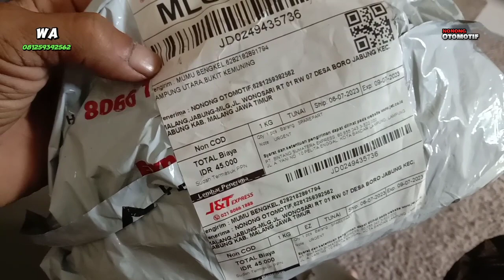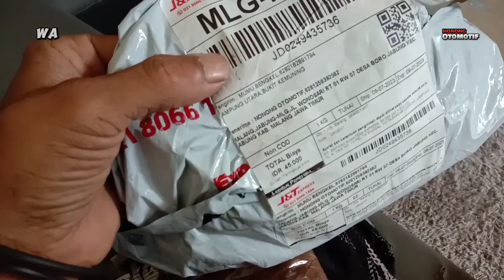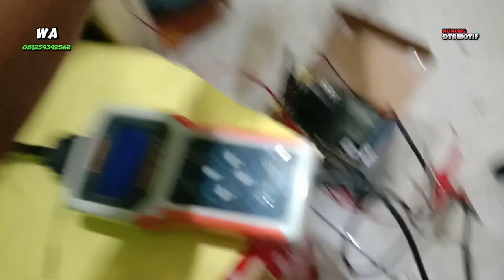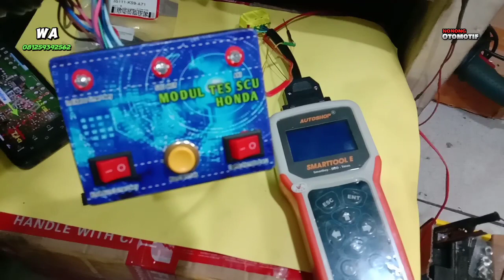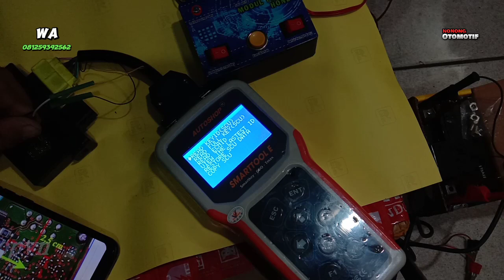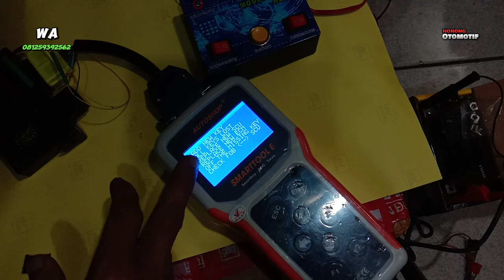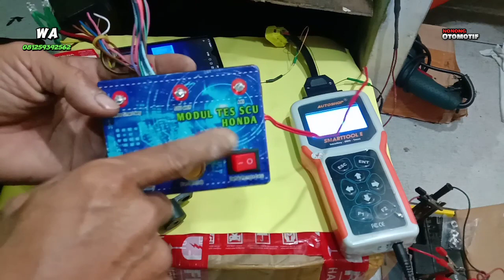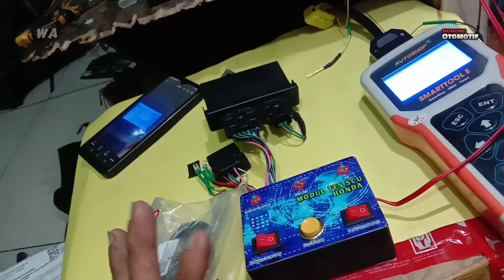Kiriman Scu dari Lampung Hilang Remote hilang id barcode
Alhamdulillah Disini saya dapat kiriman Scu Vario 150 dari Lampung Hilang Remote hilang id barcode

terima kasih sudah memakai jasa saya untuk membacakan id barcode Scu

salam sehat selalu dan sukses kedepan buat bosku semua amin